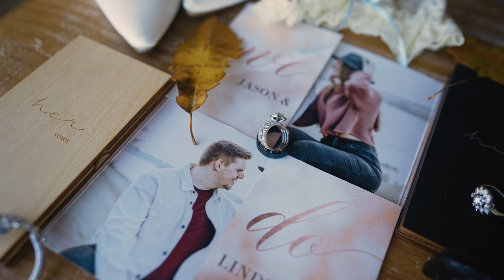Soli Tree Farms: Lindsey & Jason wedding video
Dress • Lace Bridal Couture
Shoes • Lulus for the ceremony / Converse for the reception
Tux • Men’s Warehouse

Bridesmaids Dresses • Davids Bridal

Hair & Makeup • BrideFace

Flowers • Ling’s Moments

Ceremony • Soli Tree Farms
Officiant • Brandon Sipes

Reception • Soli Tree Farms
DJ • Douglas Adam Entertainment

Catering • Brick’s Catering
Bar • Chris Wernicke
Cake • Nothing Bundt Cake

GEAR:

Cameras
Sony A7SIII
Sony A7SII

Audio
TASCAM DR-10L